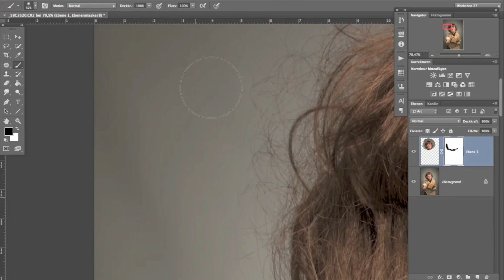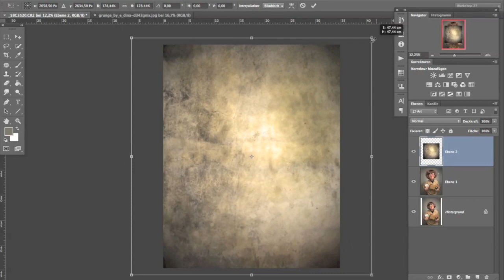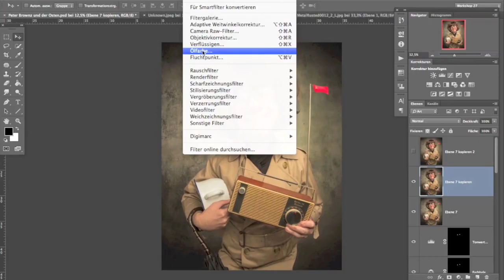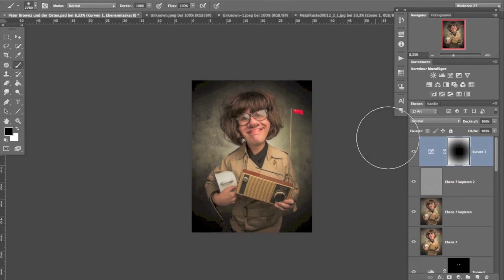Uschi 45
Beter Brownz von Brownz-art stand mir bei einem Workshop in Andorf Model und durft in die Rolle der berühmten Uschi 45 schlüpfen.
Und es ist erstaunlich wie schnell Peter zur Uschi wurde, denn es waren nur wenige Handgriffe in Photoshop nötig ;)